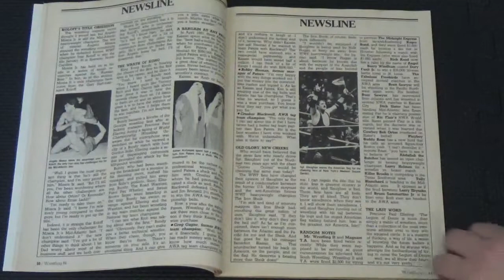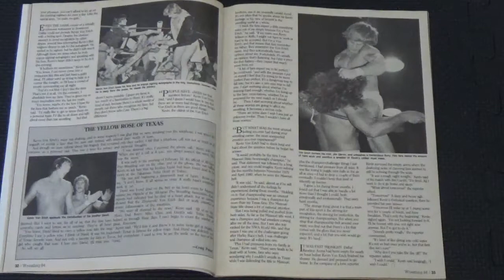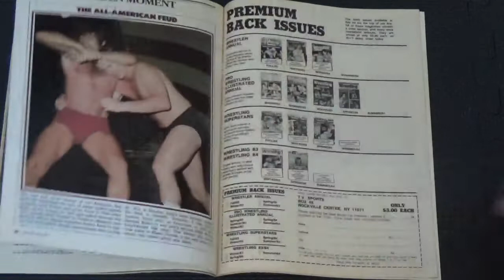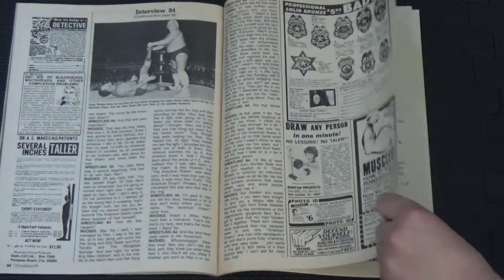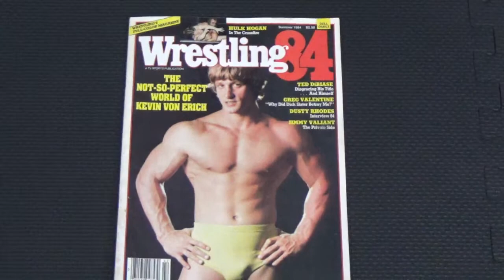Wrestling 84 Summer 1984 Kevin Von Erich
LOOK THROUGH Wrestling 84 from Summer 1984 with Kevin Von Erich on Cover!